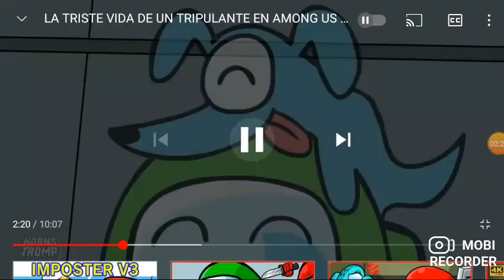la vida triste de un tripulante pero yo hago la voz del verde